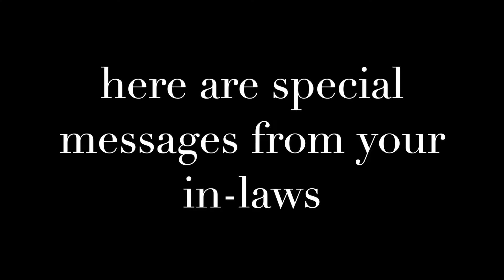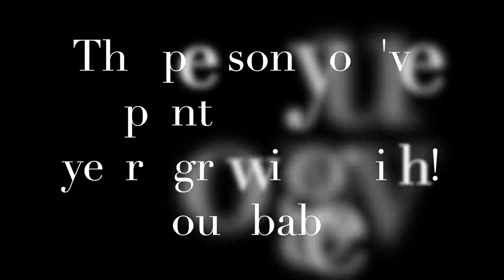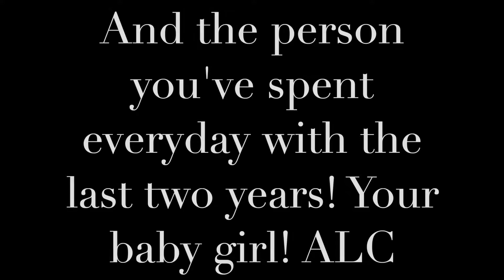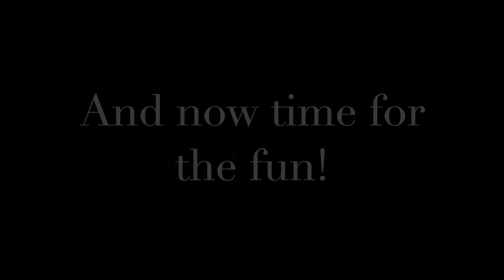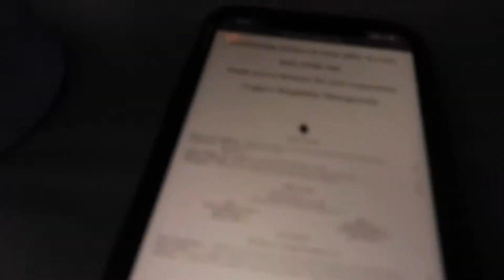We surprised my brothers girlfriend for her birthday! ✨ | Noeli Alizè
Much love hope to see you back on my channel!